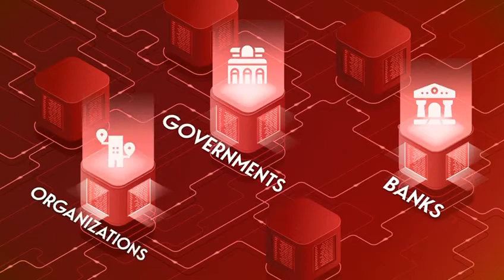AME Chain - World's first Quantum secured Blockchain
AME Chain is the world’s first and only Quantum secured Blockchain that provides unconditional security and prepares for the era of Quantum computing. It uses laser-based quantum source to secure its cryptography, hashing and digital signatures.

A fast and Quantum-secure decentralized digital asset ledger that is EVM compatible with high performance and scalability.

AME Chain is a platform that facilitates peer-to-peer communication, Smart contracts and applications via its own native currency called AME.